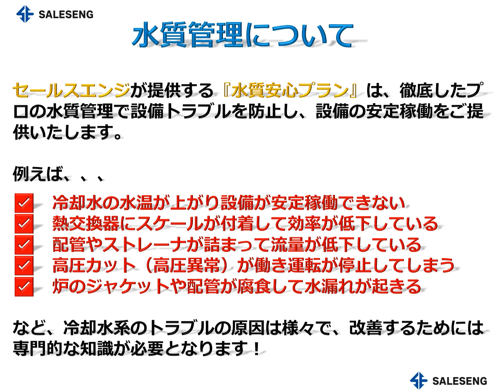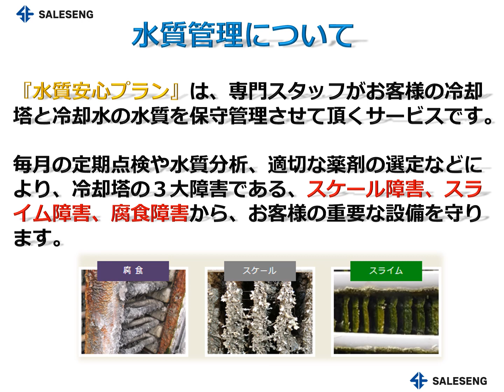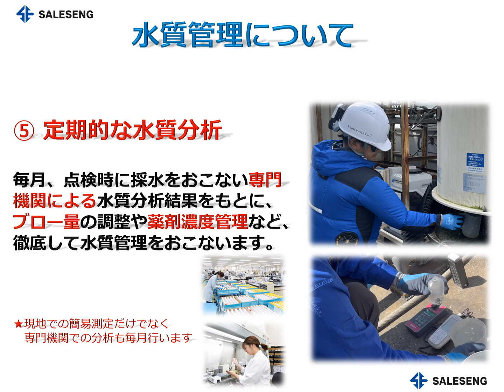「冷却塔の水質管理ご紹介」水質安心プラン 冷却塔トラブル改善プロ・セールスエンジ・ご対応エリア：福岡県 /山口県/ 熊本県 / 佐賀県 / 大分県 / 長崎県 / 鹿児島県 / 宮崎県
「冷却塔トラブル改善プロ」のYouTubeチャンネルへようこそ！

弊社が提供しております、冷却塔水質管理サービス『水質安心プラン』を動画にてご紹介させていただきます。

【ポイント】
💧 冷却水質管理専門のプロが設備トラブルを防止
🧪 定期的な水質分析と最適な薬剤選定による設備保護
🛠️ 冷却設備の延命と安定稼働に貢献

株式会社セールスレンジの水質安心プランは、冷却等設備の水質管理に専門知識を活用し、設備トラブルを防止します。定期的な点検、水質分析、薬剤選定、定期清掃などを通じて、設備の安定稼働をサポートし、生産性向上と設備の延命に寄与します。お困りの方は、セールスレンジにご相談ください。

このチャンネルでは、冷却塔（クーリングタワー）や冷却水系のトラブルについて、プロの視点から解説し、改善方法や予防策をご紹介しています。

冷却塔や冷却水系は、熱処理設備や空調設備などの重要な役割を担っていますが、藻や雑菌の繁殖、スケールやサビの発生、水漏れや流量低下などのトラブルが起こりやすい部分でもあります。

これらのトラブルは、設備の効率低下や故障、生産停止などの深刻な影響を及ぼす可能性があります。

そこで、当社は、冷却塔や冷却水系の水質管理・薬品添加・清掃などのサービスを提供するとともに、このチャンネルでトラブルの原因と対策を分かりやすくお伝えしています。

・株式会社セールスエンジ
・〒864-0004　熊本県荒尾市宮内1004番地
・ご対応エリア：九州・山口地方※沖縄県、離島を除く（福岡県 /山口県/ 熊本県 / 佐賀県 / 大分県 / 長崎県 / 鹿児島県 / 宮崎県）